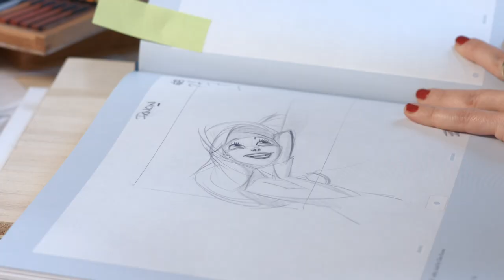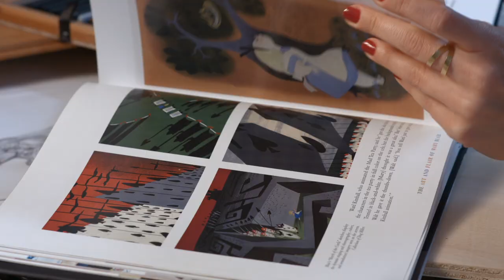TUTORIAL Disegnare il Character Design con ARIANNA REA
Video tutorial "Disegnare il Character Design Umoristico" con Arianna Rea, disegnatrice e character designer per Disney, Glénat, Piemme/Mondadori e insegnante della Scuola Romana dei Fumetti.